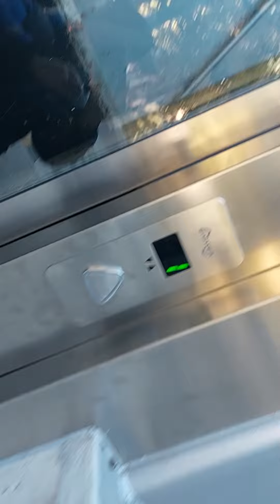Ascensor Eninter en la plaza España de Manresa.